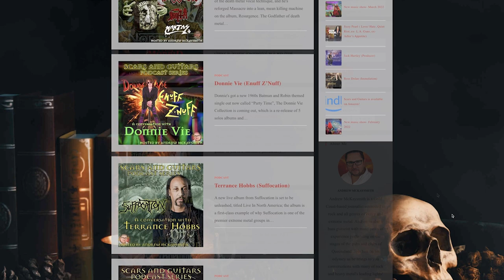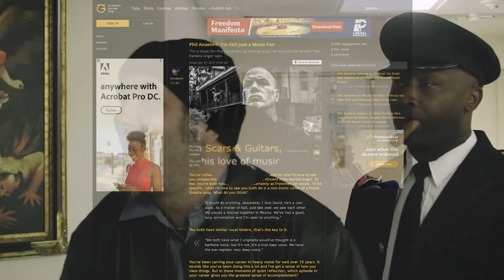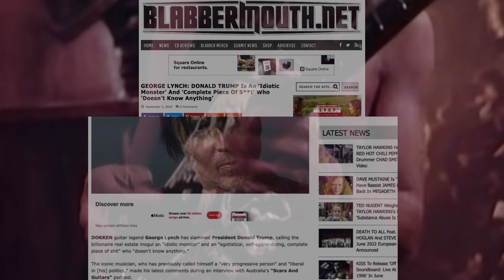A conversation with Frost (Satyricon/1349)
Join me for an intriguing conversation with Frost, the skilled percussionist of Satyricon, as we delve into the band's 2018 Australian tour. Although the phone line quality is not ideal, Frost shares his insights on a range of topics, including his anticipation for the Australian shows, the band's 2017 album "Deep Calleth Upon Deep," and the challenges of introducing new fans to Satyricon's extensive back catalogue. So, please bear with us through the audio issues as Frost provides us with a wealth of valuable insights and perspectives in this captivating chat.

**The chat has been available via podcast apps since June 28, 2018**